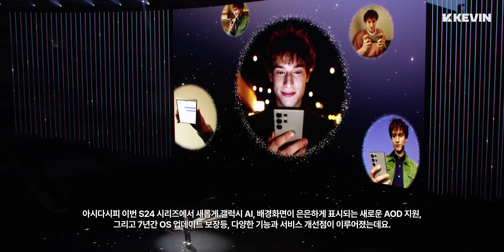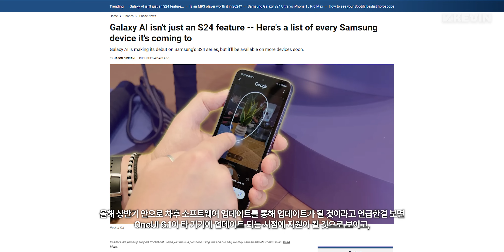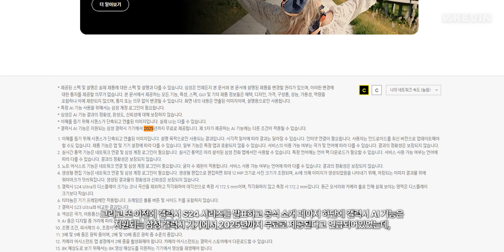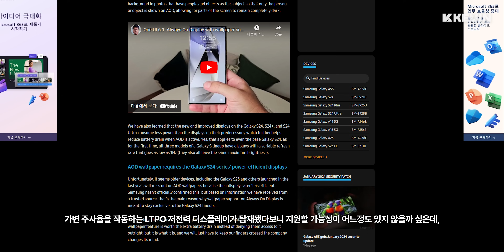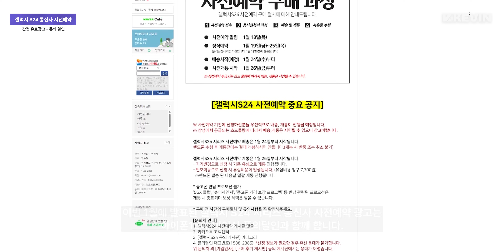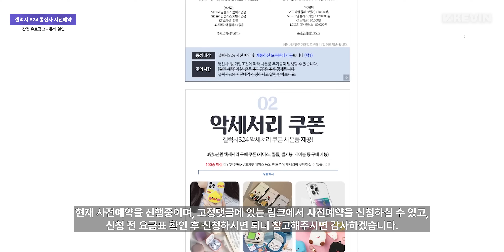무료화? 유료화? 갤럭시 S24 새로운 기능, AI 이전 기기 지원 관련 간단 정리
※ 영상 후반부에 "폰의 달인" 간접 광고 (PPL)가 포함되어있습니다. 일정의 원고료 및 정보를 제공받아 제작되었습니다.

반갑습니다 케빈입니다.

아시다시피 이번 S24 시리즈에서 새롭게 갤럭시 AI, 배경화면이 은은하게 표시되는 새로운 AOD 지원, 그리고 7년간 OS 업데이트 보장등, 다양한 기능과 서비스 개선점이 이루어졌는데요.

이러한 부분들이 S24 시리즈 이전에 출시된 S23 시리즈나, 갤럭시 Z플립5, 폴드5와 같은 기종에서도 지원이 되는지 많은 분들이 궁금해하셔서, 오늘 영상에선 관련 내용을 정리해드릴 수 있는 시간을 가져볼까 합니다.

오늘 영상은 1월 22일 이전까지 언급된 기사내용이나, 공식 오피셜 내용들을 정리하여 전해드리는 부분이니 차후에 가서 내용이 달라질 수 있다는 점 참고해주시면서 시청해주시면 감사하겠습니다.